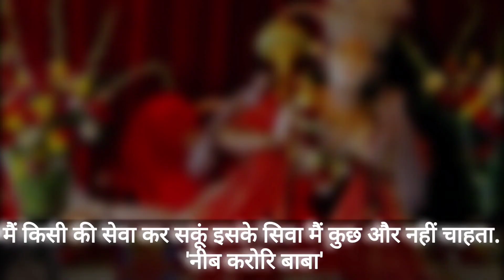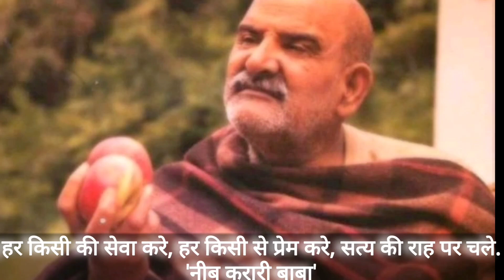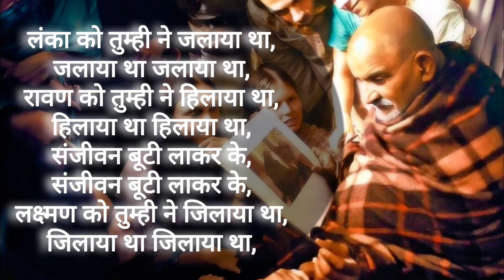Neem karoli baba|Neeb karori baba|neem karoli baba stories|kainchi dham|@Raksha sutra|भाग-56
Neem karoli baba|Neeb karori baba|neem karoli baba stories|kainchi dham|@Rakshasutra|भाग-56